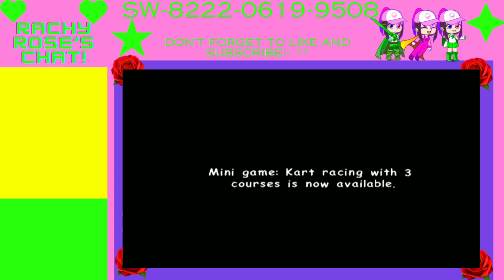Sonic Kart when? Sonic Adventure 2 Battle #2